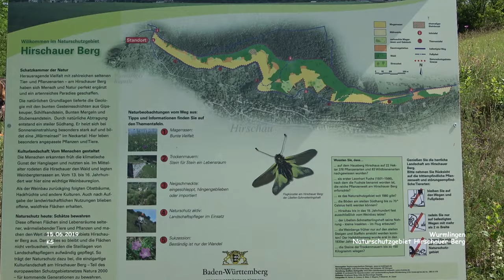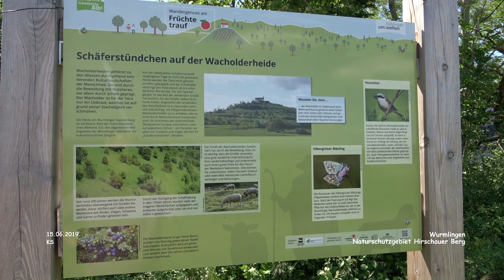Naturschutzgebiet Hirschauer Berg - Wurmlingen - Rottenburg am Neckar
Rottenburg - Impressionen